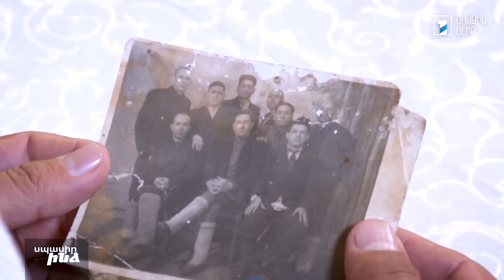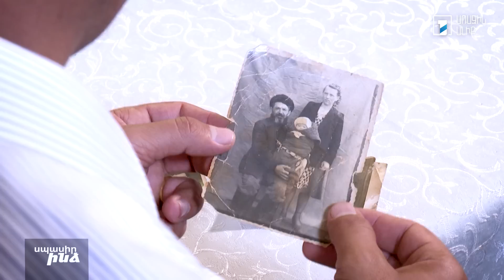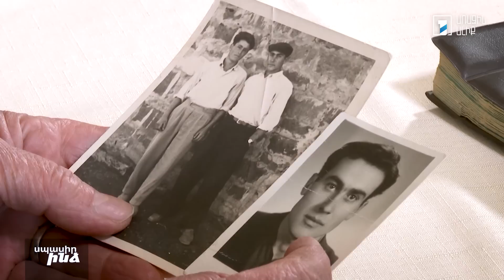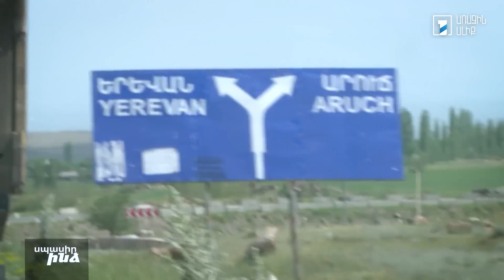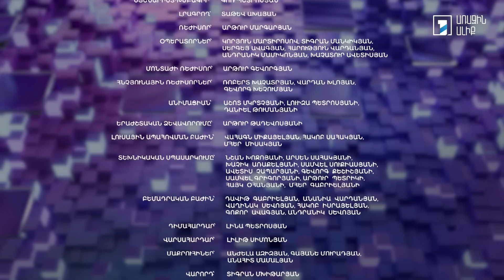Սպասիր ինձ 10.10.2022